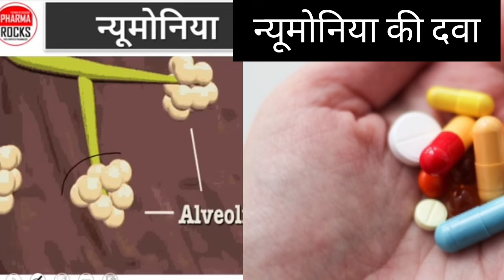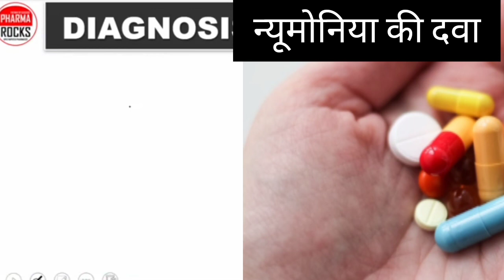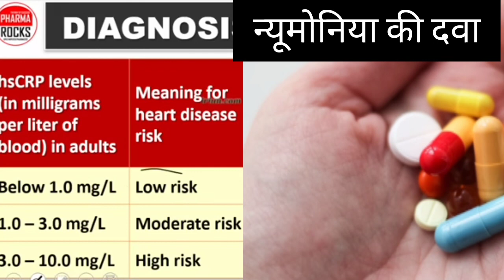निमोनिया की दवा कौन सी लेनी चाहिए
Po medicine medical Guru medicine tips tricks medical knowledge